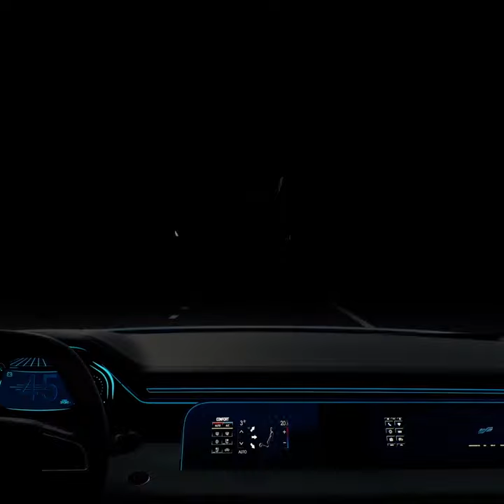Projection Series: City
Make the city yours while driving safely – especially during the night.

projection solutions contribute to a safer urban environment while elevating the driving experience to a new level.

Ready to get on board? 😉